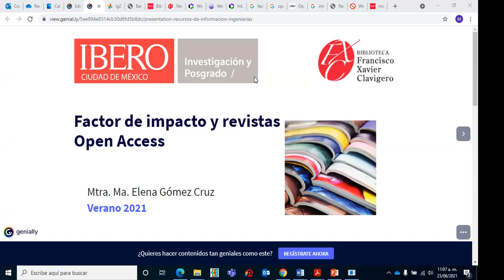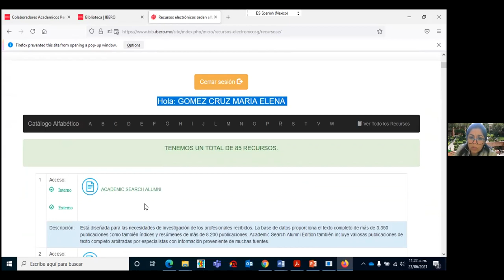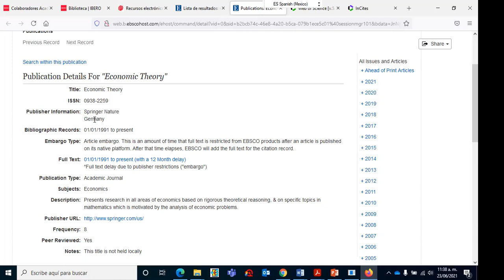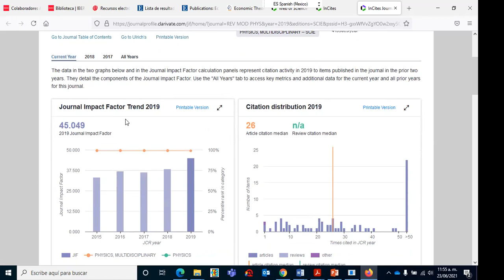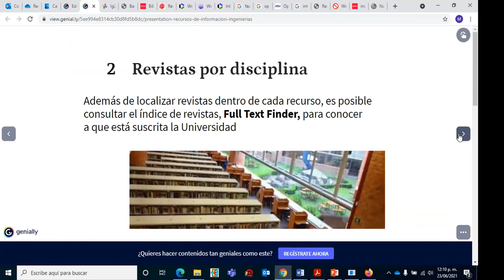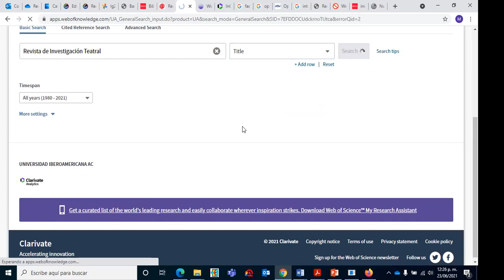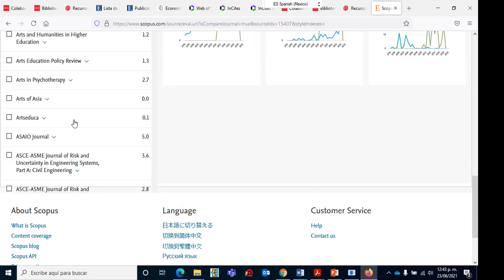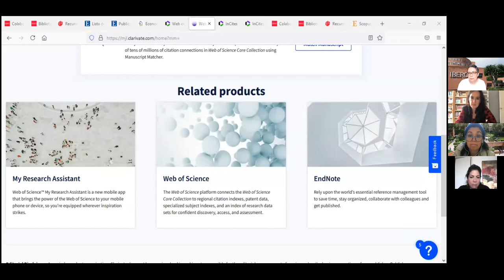Curso Factor de impacto y revistas open access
¿Sabías que existe software que a partir del abstract te sugiere revistas para publicar tu artículo? Revive la charla que impartió la Mtra. María Elena Gómez de la Biblioteca Francisco Xavier Clavigero de la IBERO y aprende estrategias para seleccionar una revista para publicar tus artículos.